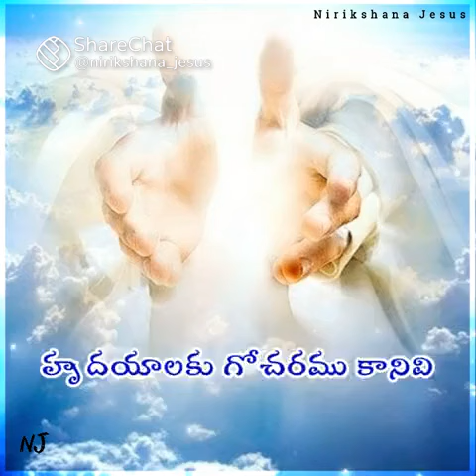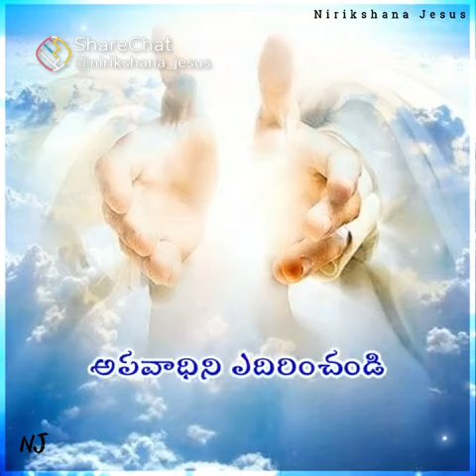November 3, 2021